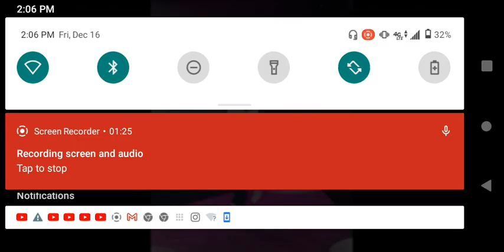go ahead Kendrick, and you're lucky this one came through, freestyle